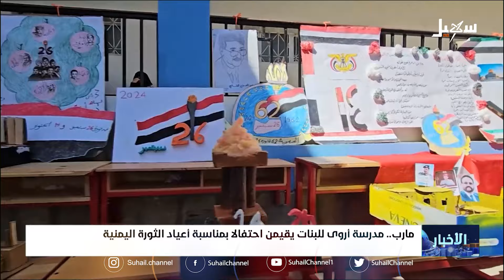مدرسة أروى للبنات في مارب يقمن احتفالاً بمناسبة أعياد الثورات اليمنية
تقرير : عبد الله طربوش

 قناة_سهيل# ‪